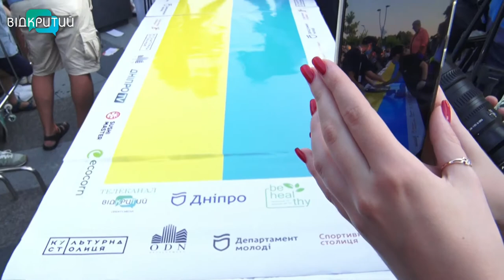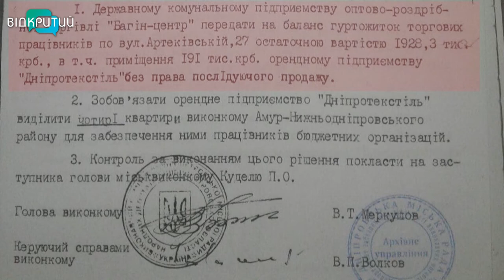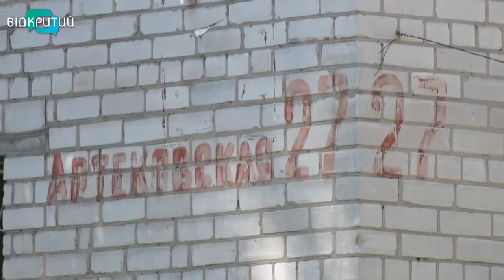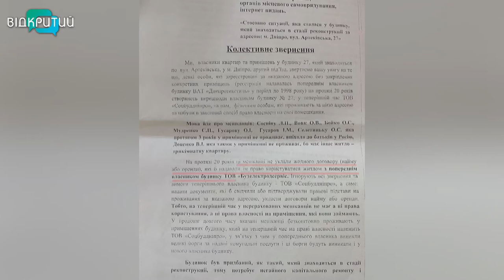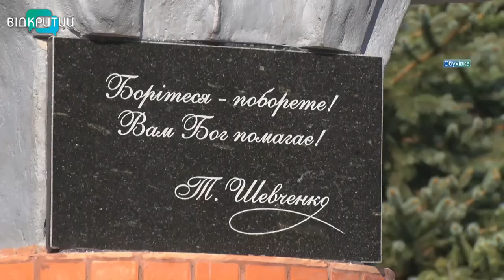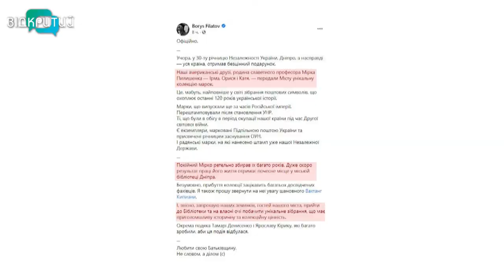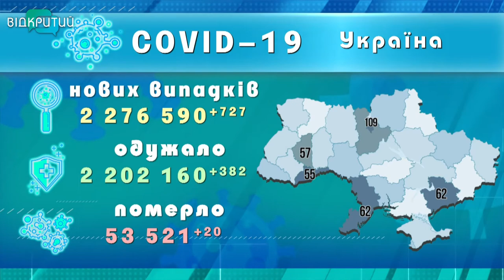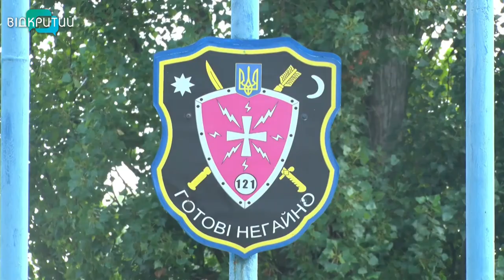Новини OPEN NEWS від 25 серпня 2021 року 18:15